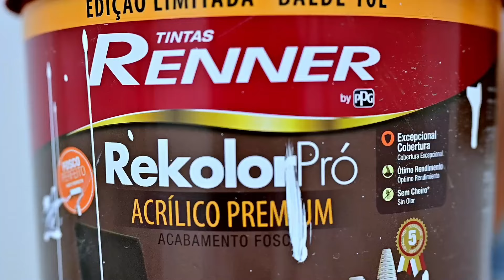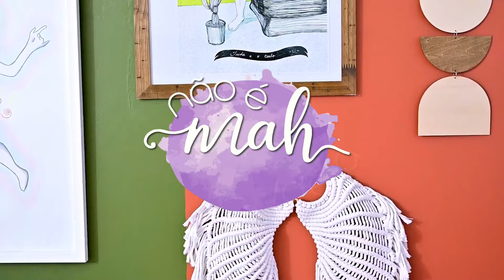Ideias para Home Office | Não é Mah Ideia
Estamos muito felizes com o resultado deste antes e depois do escritório da Ianna!
O espaço que estava desabitado ganhou vida através da pintura decorativa! Para preparar a parede usamos massa corrida, lixamos e pintamos todo o espaço de branco usando o balde de 10 litros das @tintasrennerbr uma edição limitada!
Depois entramos com a pintura decorativa.
Tank toy green
Crushed cinammom
Artifact
Transcend
Estas são as cores que usamos, também das Tintas Renner! Reposicionamos a bancada existente, cobrimos a poltrona com uma Manta bem linda, penduramos quadros e adornos e trocamos a estante de lugar! Parece até outro ambiente! Ainda mais com esta rede que pode ser estendida ou guardada, dependendo do astral da Ianna! E vocês, gostaram?

Imagens : Eduardo Liotti
Edição e Finalização : Estudio 2112